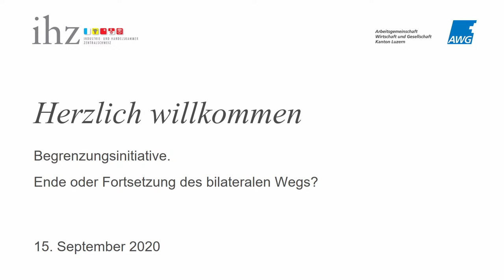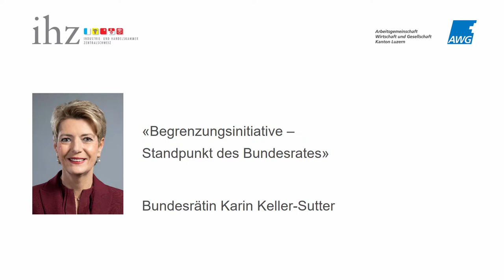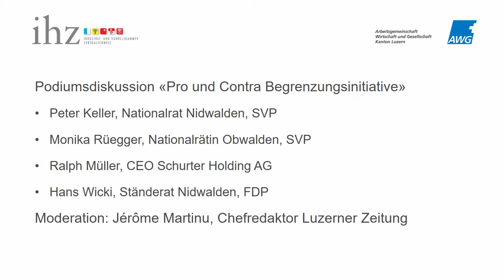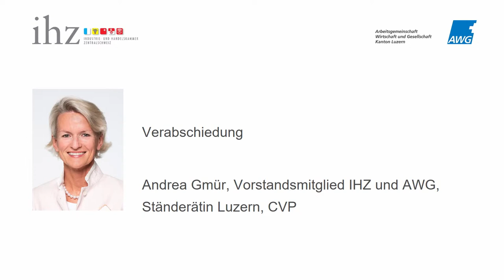Podiumsdiskussion zur Begrenzungsinitiative vom 15. September 2020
Livestream des Anlasses zur Begrenzungsinitiative mit einem Referat von Bundesrätin Karin Keller-Sutter und einer Podiumsdiskussion. Es argumentieren auf der Pro-Seite Nationalrat Peter Keller und Nationalrätin Monika Rüegger. Die Contra-Seite wird durch Ralph Müller, CEO Schurter Holding AG und Ständerat Hans Wicki vertreten.